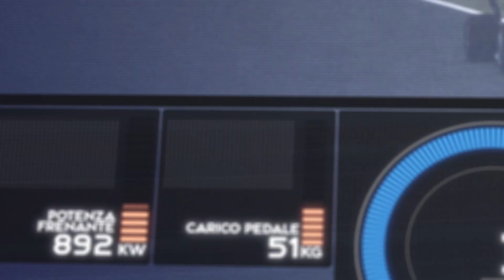Brembo Brakes Facts Formula 1 2023: i freni F1 al Suzuka International Racing Course